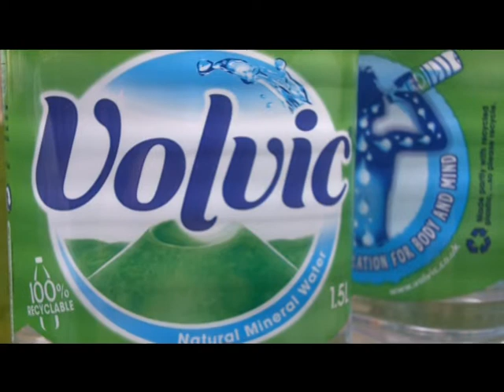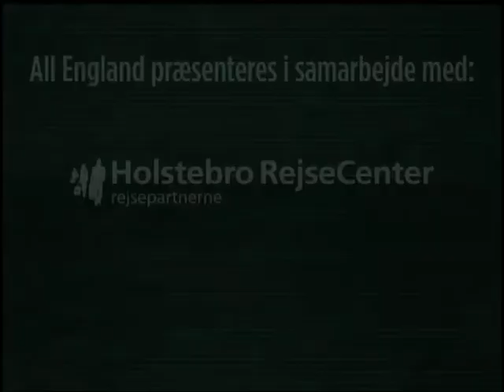Mads Conrad - Manden der drikker, drikker og drikker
Nogle spillere skal i løbet af en kampdag have mere væske end andre. Og Mads Conrad-Petersen er ham, der drikker mest.